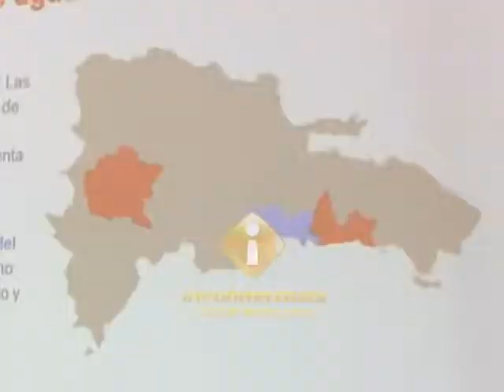Abinader: PLD no le han dado la importancia que tiene el recurso agua p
El aspirante presidencial del PRM, Luis Abinader, documentó hoy que los gobiernos del PLD no le han dado la importancia que tiene el recurso agua para el consumo humano, riego, en la agricultura, uso industrial, el pecuario, turismo y salud del medio ambiente.